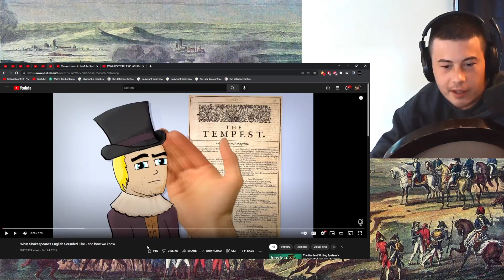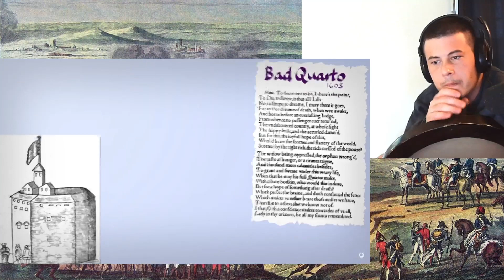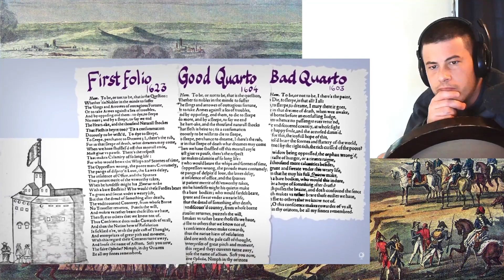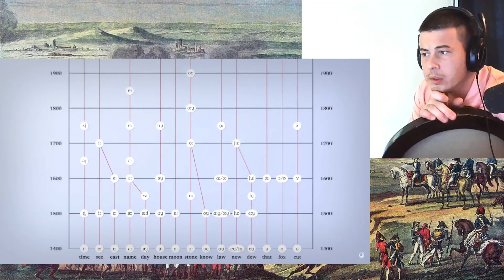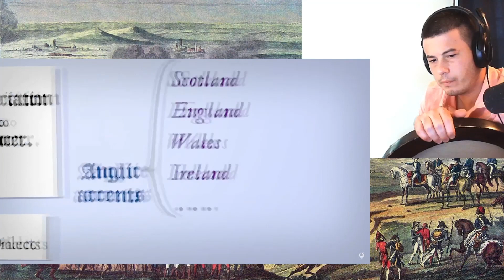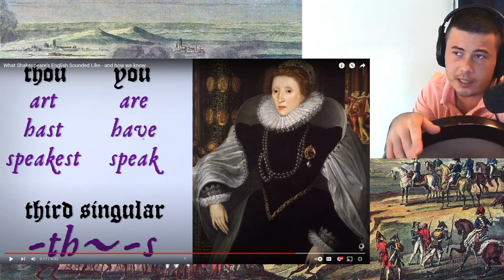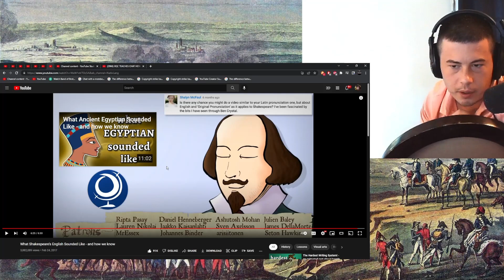American Reacts What Shakespeare's English Sounded Like - and how we know